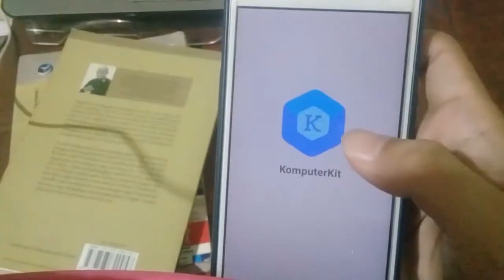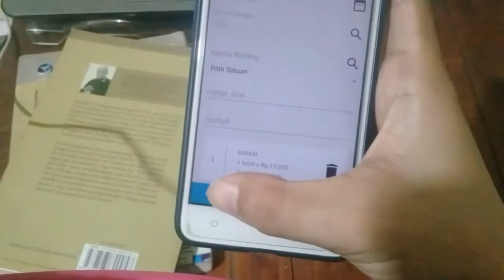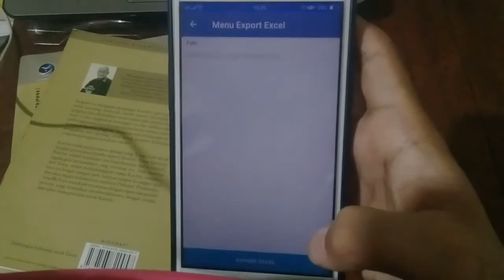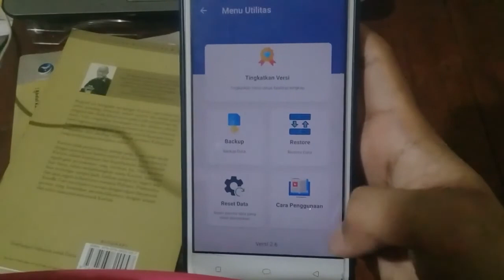Point Of Sale Kasir Toko Super Mudah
aplikasi point of sale (software kasir) gratis untuk ukm
aplikasi kasir gratis point of sale